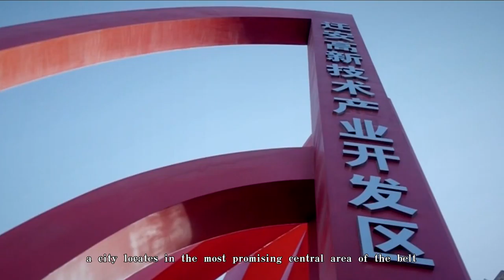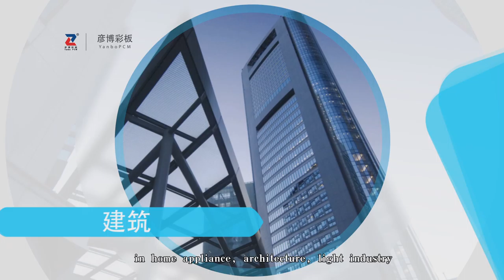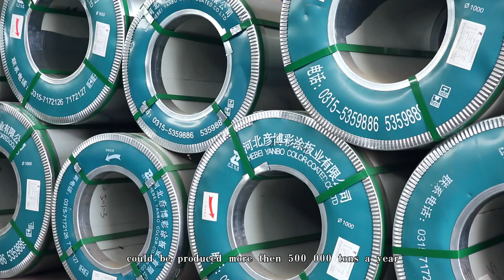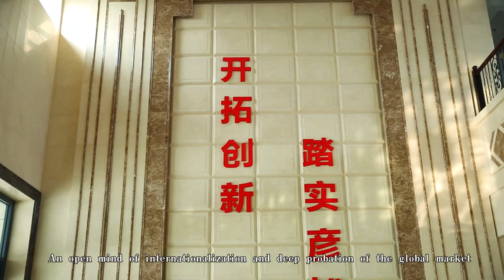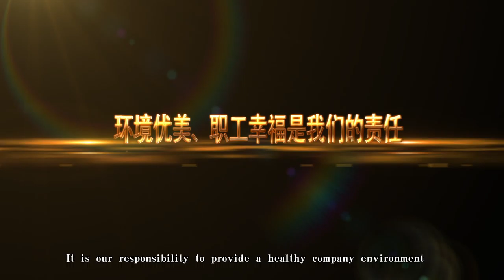Hebei Yanbo Color Coated Sheet Co., Ltd Introducation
Please check links for more details.